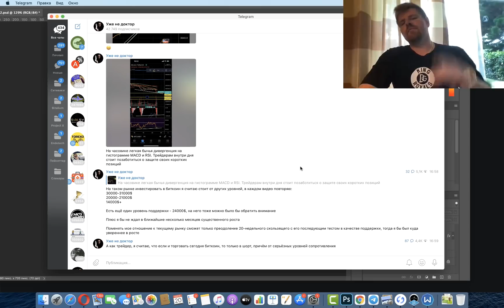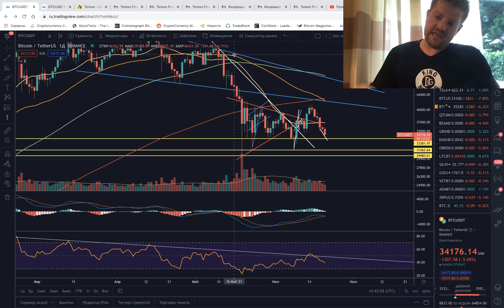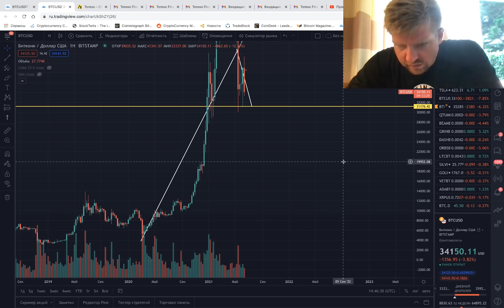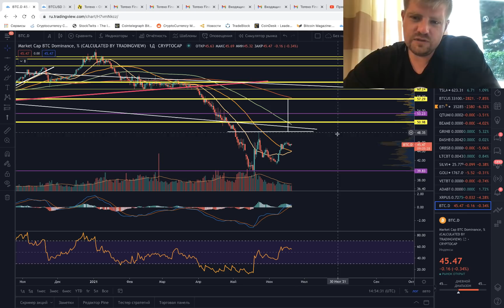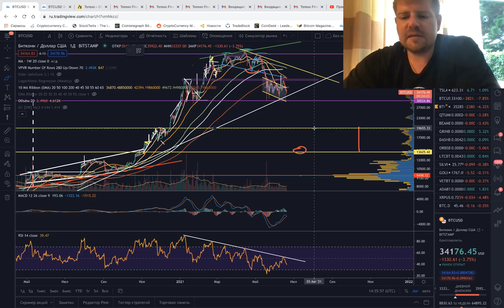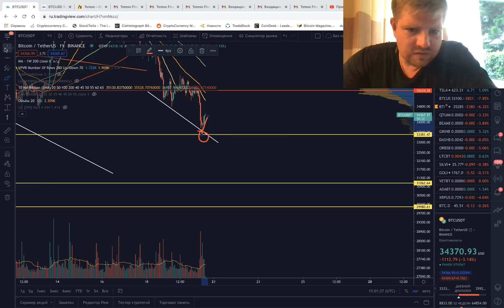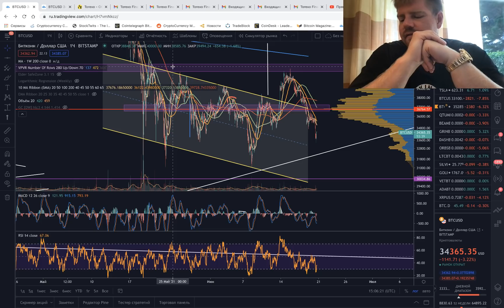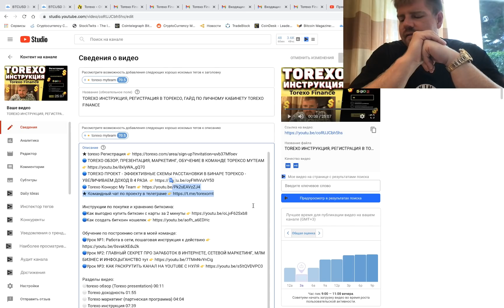БИТКОИН ХОМЯКИ ПРИДУТ В ЯРОСТЬ ИЗ-ЗА ЭТОГО...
УЖАС!!! БИТКОИН ДАМП НА 50% СКОРО? BITCOIN РАЗБИРАЕМ КРЕСТЫ СМЕРТИ

Новости криптовалют
Сегодня в выпуске:
⚪ Начало - 00:00
⚪ Биткоин прогноз или прогноз биткоина - 01:25